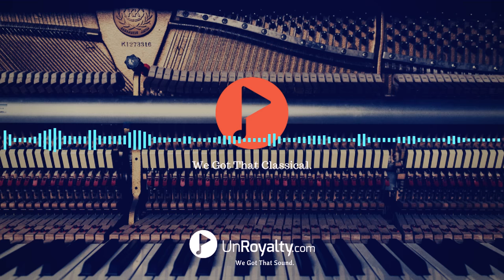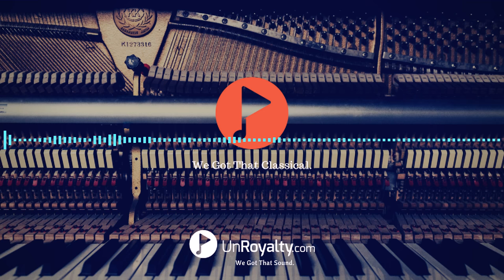Royalty Free BEETHOVEN! - Sonata Waldstein Op.53 III Rondo Allegretto moderato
Used By OUR Company:
Yeti mic This sound is available for download royalty-free
UnRoyalty.com has high-quality .wav's and .mp3's that you can use royalty-free in any commercial or personal projects. Sound good? Sign-up for a trial today for $1.
++Follow Us++
License: This is a public domain song in every country that recognizes the public domain, because Michael Hawley has recorded and dedicated it to the public domain through FreeMusicArchive.org. Visit UnRoyalty.com to learn a bit more about various licenses.

Royalty-Free in What Countries?: All countries that recognize the public domain.